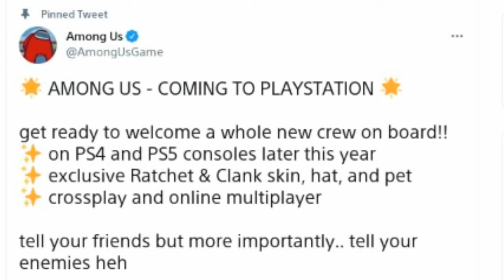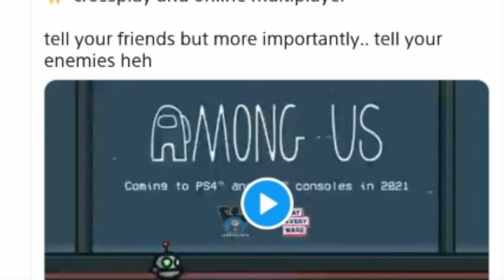AMONG US IS COMING TO PS4 & PS5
Context of the video: Among Us has official announced that the game (Among Us) will be on the PS4 and the PS5. AND I'M SO EXCITED